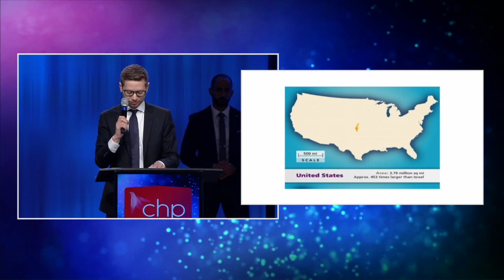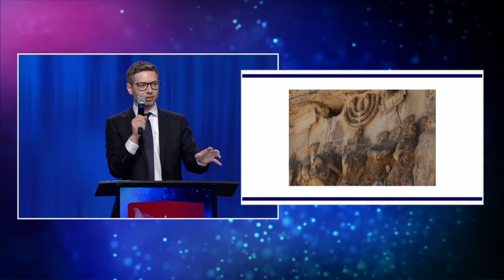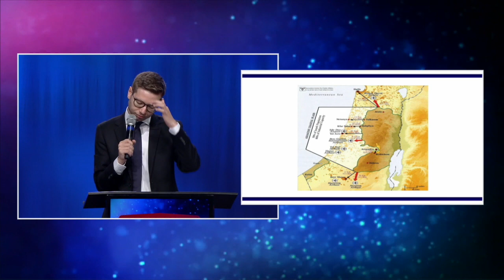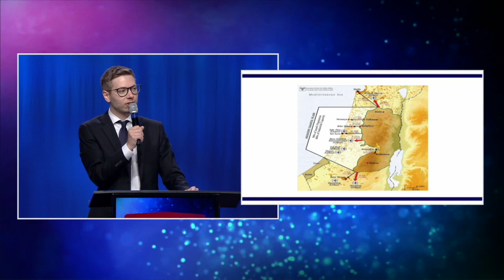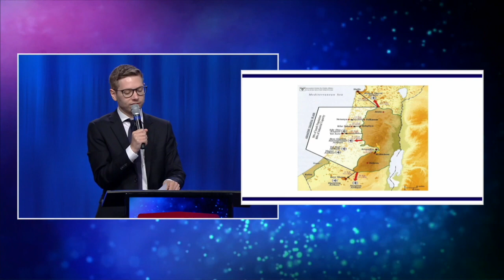Yair Netanyahu Speech in Alabama / Truth About Israel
יאיר, אני גאה בדרך בה ייצגת את זכויות עמנו על ארצנו.